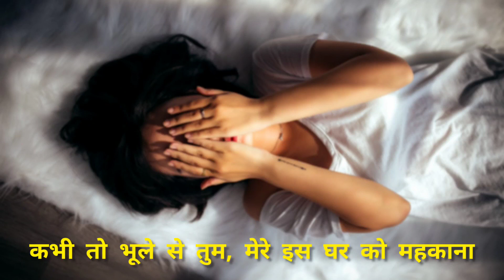Ghar : Bharat Chauhan - LYRICS ( Hindi )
Song: Ghar

Artist: Bharat Chauhan

Album: The Home Sessions

Released: 2019

Genre: Rock

Bharat Chauhan is one of the most underrated musical gem from India. Not many have heard of him but those who have, he holds a special place in their hearts.

His songs, simply put are a piece of art.
You simply cannot unhear them, it somewhat touches your heart and cleanses your soul.

"GHAR" is the one of his greatest hit.
Though I still feel it didn't receive the success it actually deserved.

But I believe in due time, people will eventually find the greatness of this upcoming music star- Bharat Chauhan.

Do mention in comment section, how you liked it and also for other song requests.